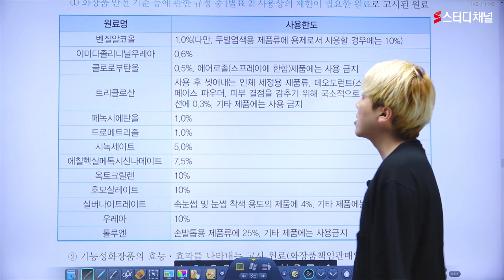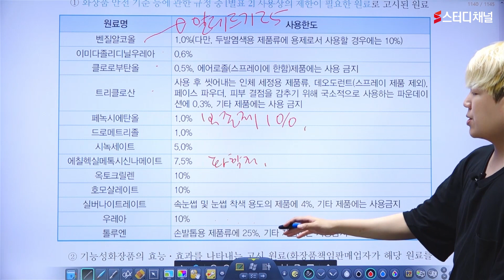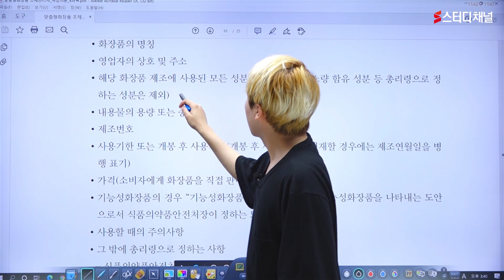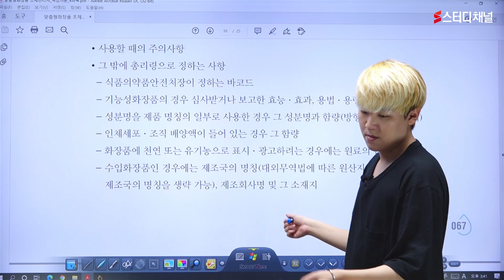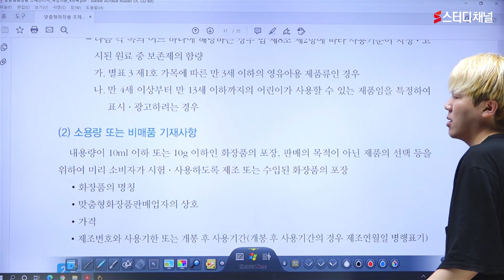맞춤형화장품조제관리사 | 핵심 이론 | 4과목 맞춤형화장품의 이해 | 화장품제조관리사, 자격증, 필기, 인강 추천, 합격 꿀팁, 노하우, 공부법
맞춤형화장품조제관리사 자격증 공부는 어떻게 해야 될까 고민이 되신다구요?
인플루언서 쭌이덕의 화장품제조관리사 강의를 수강해보세요 ✨
출제경향을 파악하여 높은 합격률로 초단기 합격 😆
지금 바로 스터디채널에서 만나보세요 !